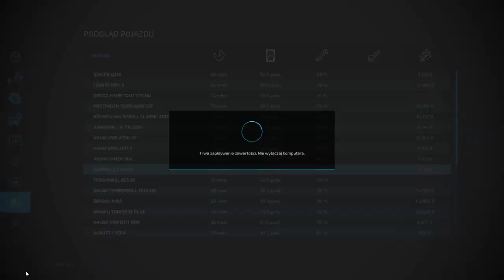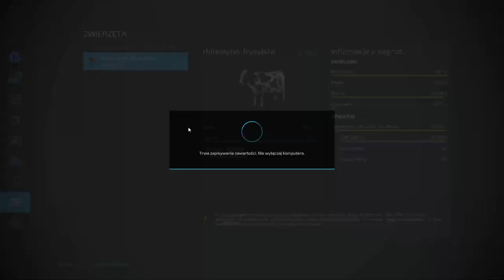FS 22 ERLENGRAT #35 Zgrabianie, prasowanie siana i talerzowanie !!